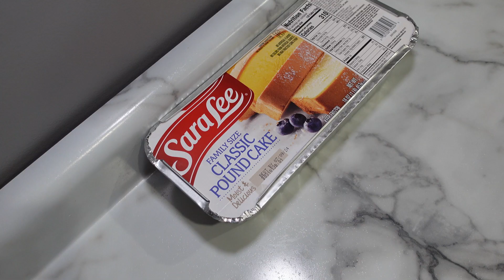✨STRAWBERRY MANGO PARFAIT 🍓🍌✨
✨INGREDIENTS || RECIPE✨

• Loaf bread
• Mango
• Strawberries
• Strawberry glaze
• 2 cups heavy cream
• 1 cup powdered sugar

- Mix heavy cream and powdered sugar to create whipped cream
- Cut up loaf bread in small squares
- Add bread squares
- Cut up strawberries and mix with glaze, add on top of bread squares in cup
- Add whipped cream
- Add more bread squares
- Add mango
- Finish with more whipped cream

I buy these cups on Amazon, search for “Aatriet 12 oz clear plastic cups with lids”